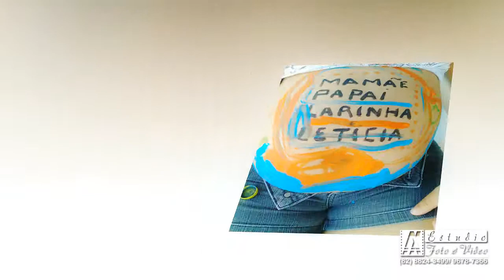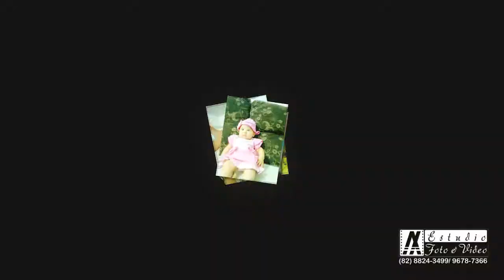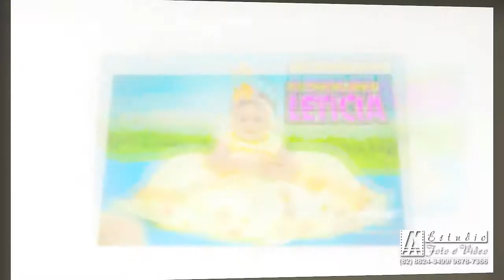AX ESTÚDIO FOTO & VÍDEO - LETICIA